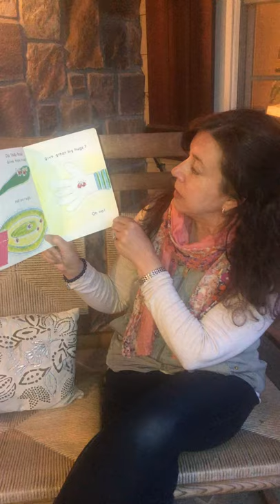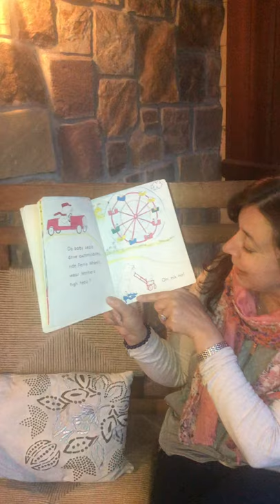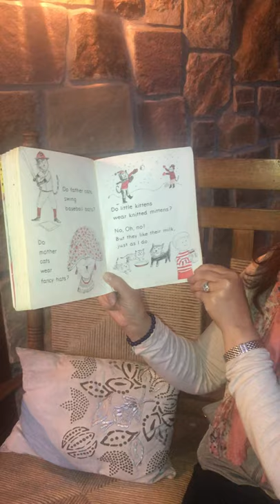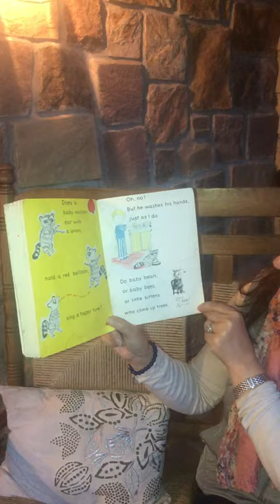Reading of "Do Baby Bears Sit in Chairs?"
Today we learn about what you can do and what animals can't do.